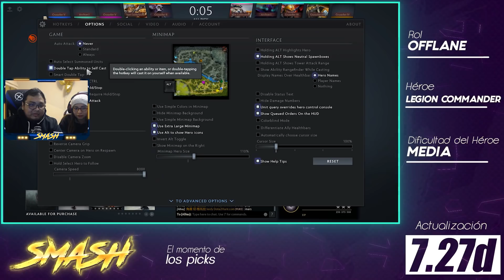LEGION COMMANDER: HOY LE TOCA COACHING OFF A LA PROSORA!!! l Guía Básica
Gracias a ellos todos los Domingos tenemos dia de la Mango Cup, una copa semanal y gratuita donde todos los de mi comunidad podemos juntarnos y jugar juntos por premios.

Aquí les dejo un vídeo, para explicarles a detalle como registrarse. No se olviden que todos los domingos tenemos la Mango Cup gracias a nuestros amigos de Epulze.

Estas clases se darán para todos los amiguitos que puedan solicitarlo en redes sociales, solo me pueden escribir a mi Facebook para empezar, recuerden que el objetivo de las clases es reaccionar de la mejor manera a todos los momentos que se dan dentro del Dota con mí supervisión.

El prosor.